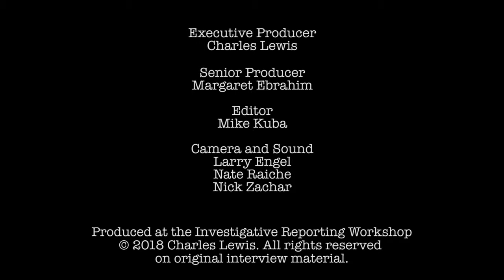Donald Barlett and James Steele - Wealth inequality in America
Journalists Donald Barlett and James Steele of The Philadelphia Inquirer talk with Charles Lewis about wealth inequality and the lack of representation of "the ordinary person" in the American political sphere.

This interview is part of the Investigating Power series produced by the Investigative Reporting Workshop.